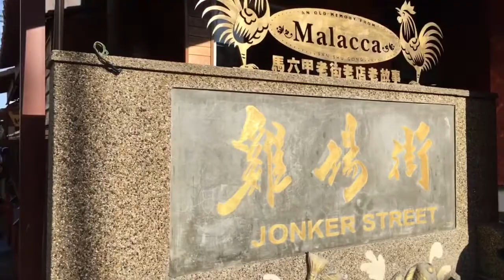Friends reunion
A day spent well with school friends.